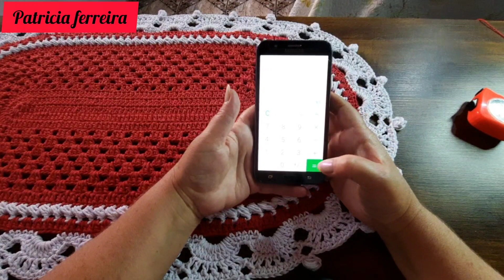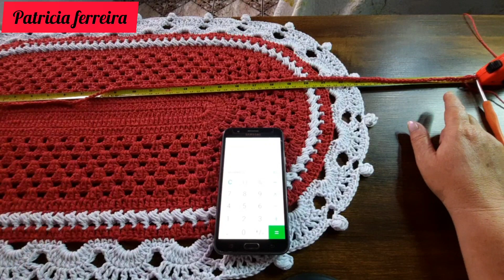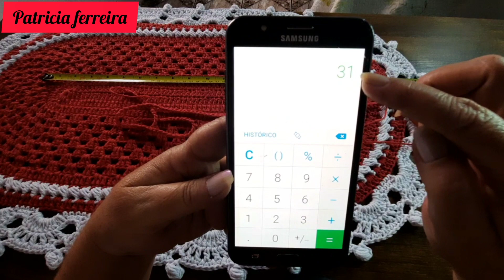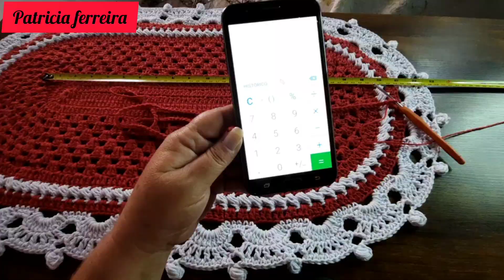passadeira "ela me disse que as clientes amam e compram muito esse modelo"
Seu comentário com respeito é sempre bem vindo..
Comente, de sua opinião, se expresse, esse espaço é seu!
Espero que tenha gostado do canal e volte sempre! 🌹 🌹 🌹 🌹
Beijos,  Patricia Ferreira

link do tapete da Claudia Cardoso

link para
passadeira ou caminho de mesa Delicado

 tapete menor Melancia

link para o jogo redondo 3 pecas

flor 🌼 margarida p o jogo completo

Tags Extra: (Não precisa ler)